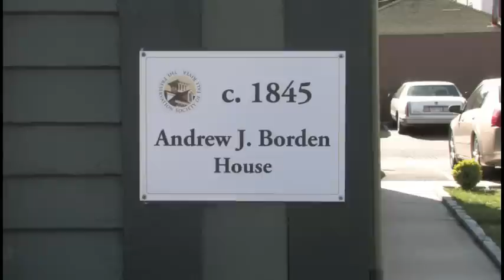A Lizzie Borden Home Movie #1 : The New Courthouse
Across the street from the Lizzie Borden Bed & Breakfast is the construction site for the new Fall River Courthouse. While Second Street barely resembles what it looked like in 1892, this building will make it even more difficult to imagine.  The last image is the courthouse as it will look fronting South Main Street.